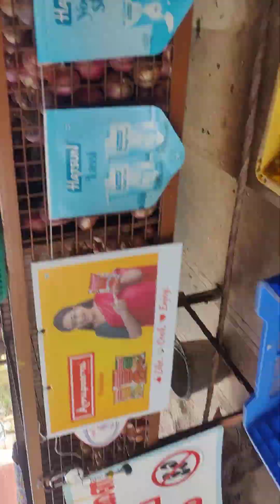1 December 2023